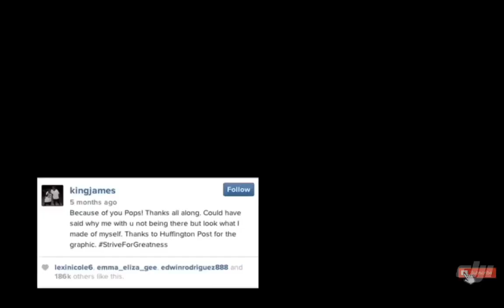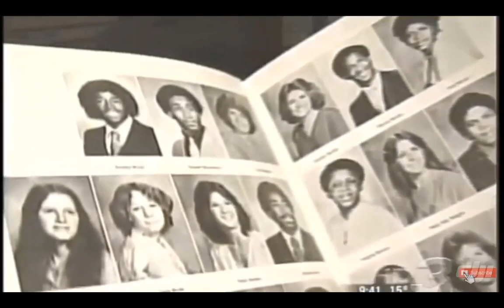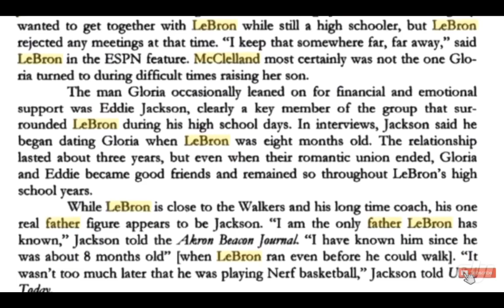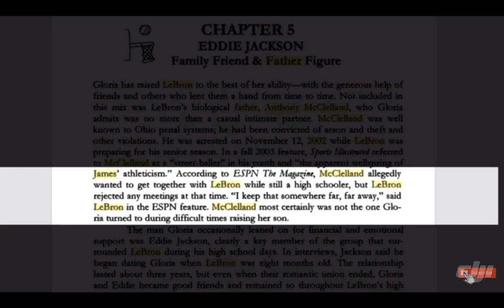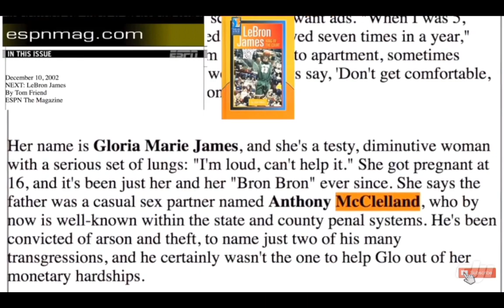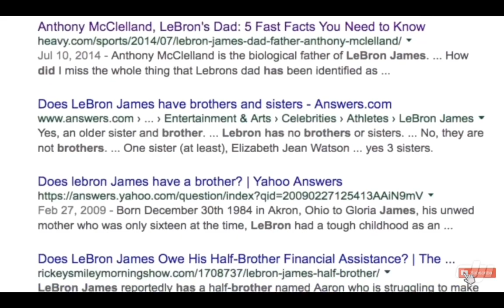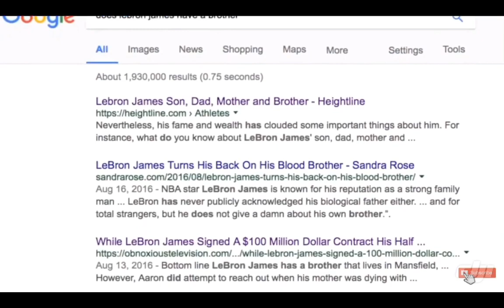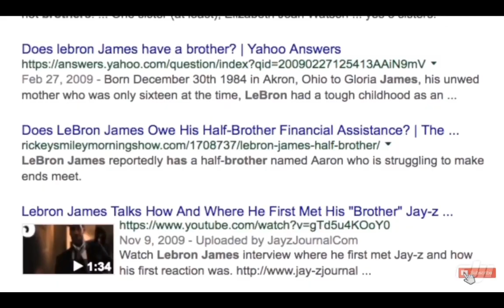The Untold Story Of LeBron James Family REAL FATHER & BROTHER! Very Shocking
The LeBron James Family Conspiracy Theory Breakdown! LeBron James Father & Brother!